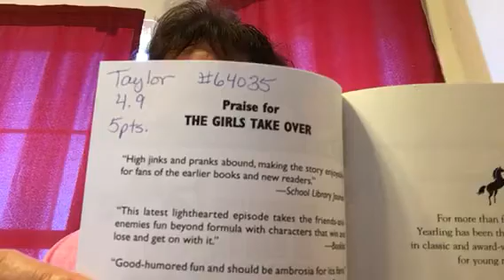The Girls Take Over- Chapter 22